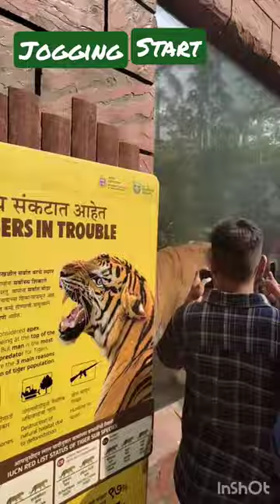Tiger in Mumbai zoo 🐯tiger zoo national park